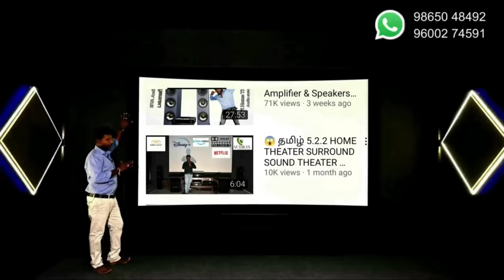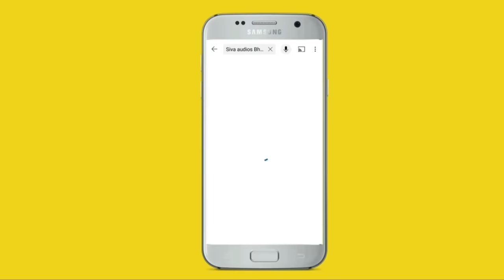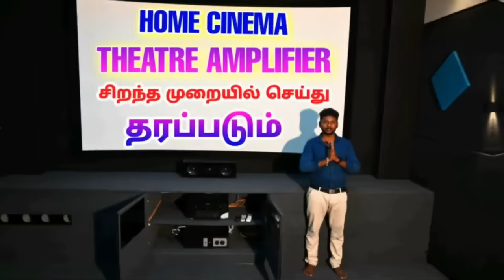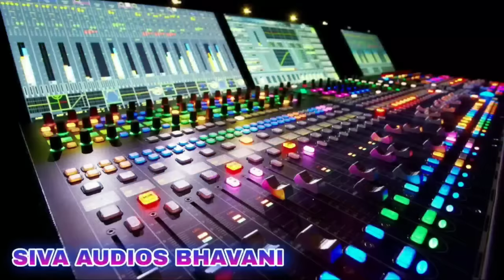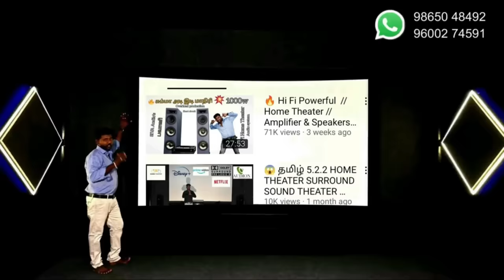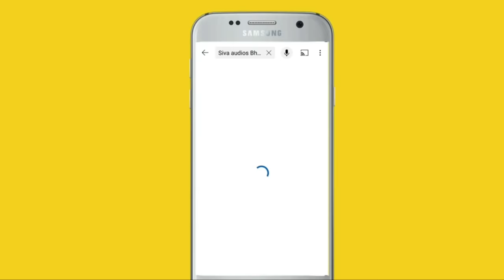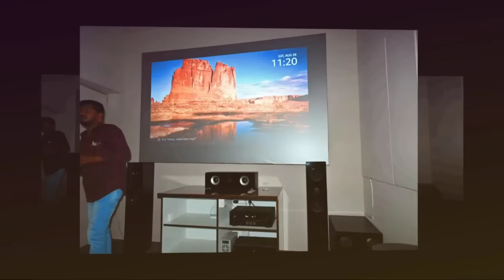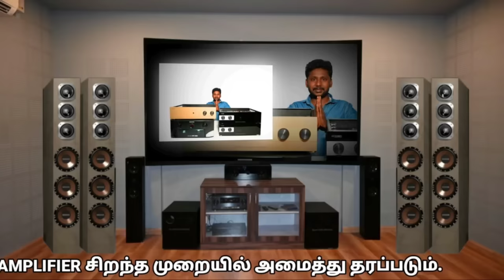Rain travel songs Tamil | மழைக்காலத்தில் பயணம் செய்யும் போது கேட்கும் மழை பாடல்கள் | siva Audios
rain travel songs | மழைக்காலத்தில் கேட்கும் மழை பாடல்கள் | siva Audios

bus 🚌 stop ✋

ph Number&WhatsApp
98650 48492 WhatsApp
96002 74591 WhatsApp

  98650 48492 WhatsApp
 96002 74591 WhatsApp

My Location